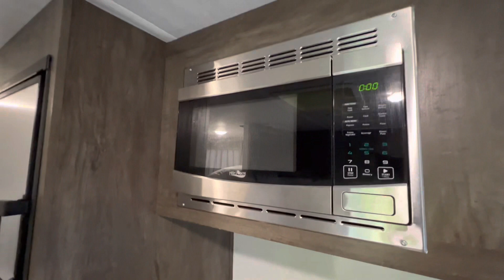车老师在密西西比州，闲置房车出租即将回本，今天打扫卫生啦‼️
房车从营地拖到后院，今天打扫整理准备继续出租。暑假Airbnb生意最好，一个月净利润1300，回报率还是挺高的❗️断断续续做Airbnb快两年时间即将回本🥳